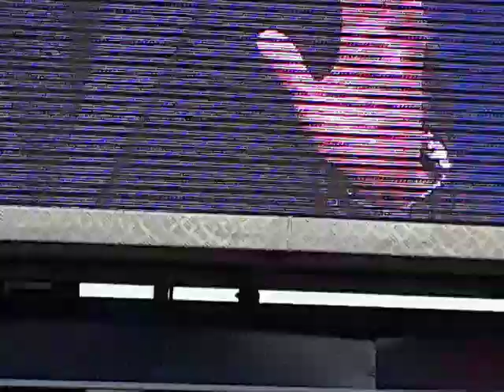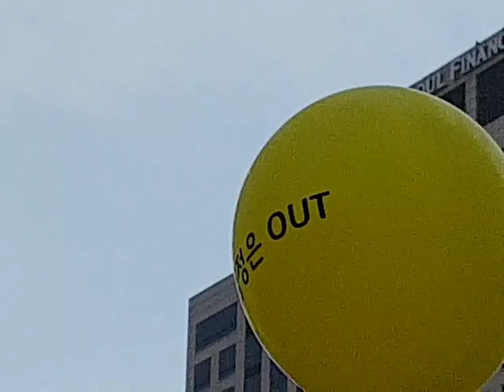북한탈북병-[5분영상]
3.1절 범국민대회-탈북군인
태극전단 데이너김